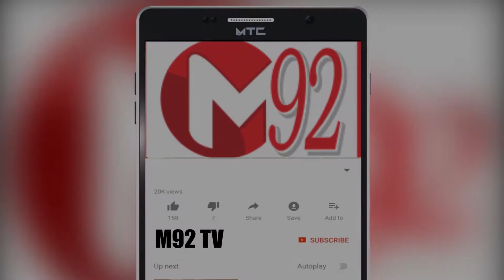Grand Operation Started Against Land Mafia in Sabzazaar Scheme Lahore by LDA and ACE | M92TV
Anti-Corruption Department Lahore Region A pointed out and on the direction of DG LDA, 14 kanals of government land passed through Sabzazar Scheme.

Occupancy of government lands in Block P, LDA's Sabzazar Scheme

LDA's most valuable and commercial lands vacated from occupation mafia

The action will be taken under the supervision of Kashif Jalil, Deputy Director, Anti-Corruption Lahore Region A, Aslam Linga, Director, Asset, and Shaibar Sial, Deputy Director.
LDA staff, employees of Anti-Corruption Department Lahore Region and police staff also took part in the operation

The value of the land to be acquired will be stated as Rs. 35 crore.

Director Anti-Corruption Lahore Region A and DG LDA Aziz Ahmed Tarar directed to intensify operations against corrupt elements and land mafia.